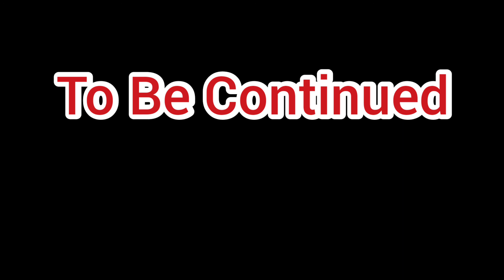BENEFITS OF SOLO TRAVEL | Incredible India | Explorebug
Hello Everyone ,

BENEFITS OF SOLO TRAVEL in Incredible India by Explorebug
In this Video Iam just walking in a small forest and telling you all about benefits of solo travelling in india. This village's named as kanuwane which is in Jakhania, Ghazipur

                     Musics Credited